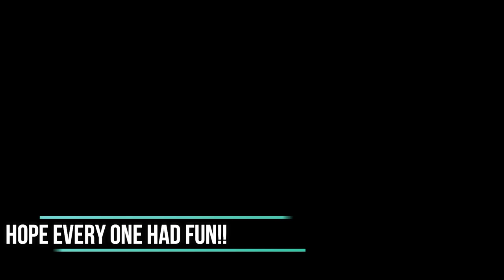"El Grito" by AMLO. Mexicos Favorite Holiday. Historic (Subtitled in English)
This version is a subtitled version of the 2019 "El Grito" by KingDragonKraken.
I did my best on AMLOs "GRITO" .. really hope you all liked and sorry about not putting subtitles on the anthem.. :(